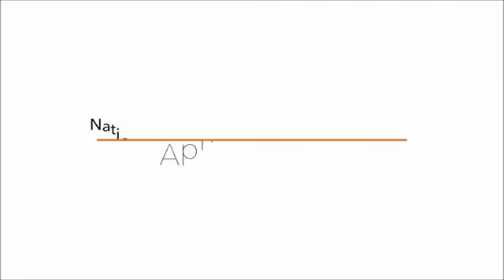NDIS Forum 2015, David Bowen, Part 4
On 28 April 2015 Brain Injury Australia, in association with Sydney's
Royal Rehab, held a National Disability Insurance Scheme (NDIS) Forum with David Bowen, the CEO of the National Disability Insurance Agency.

Over100 consumers, family members, carers, clinicians, allied health  professionals, policy makers and researchers from New South Wales, Victoria, Tasmania, South and Western Australia - including  representatives from the NSW Lifetime Care and Support Authority,  Victoria's Transport Accident Commission and the universities of  Sydney, La Trobe, Flinders, and Macquarie - got a rare opportunity to raise questions about the design and implementation of the NDIS for the over 700,000 Australians with a brain injury.